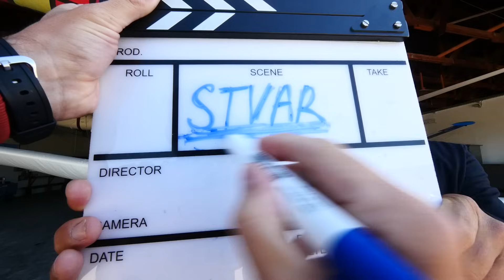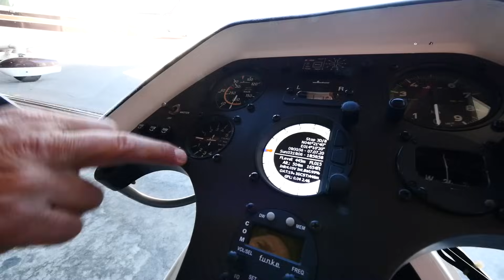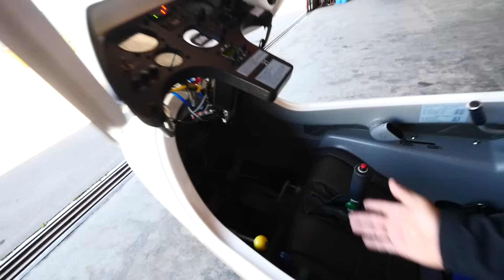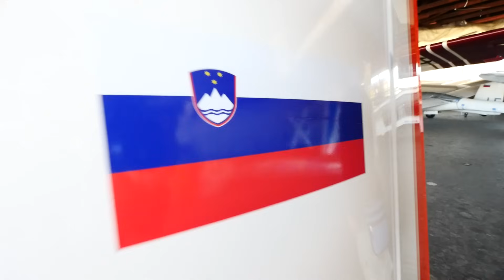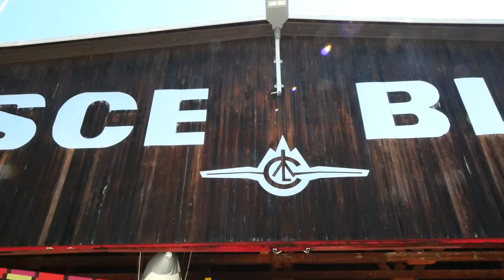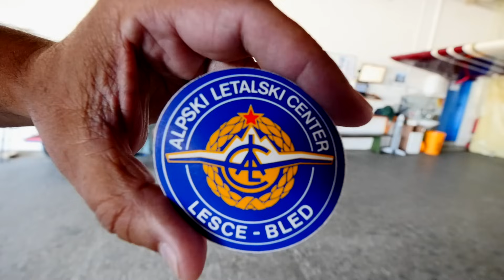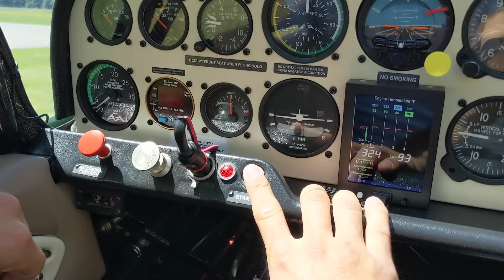Kdor visoko leta je pilot jadralec [Darko Gagula] | Stvar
Montažer:
Sašo Stare